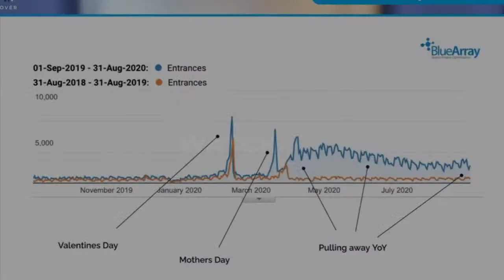‘High fashion to the House of Lords’ with Baroness Verma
For the latest Air Cover webinar, ‘High fashion to the House of Lords’, we’re welcoming Baroness Verma, UK Politician and Member of the House of Lords.

Baroness Verma has been a Conservative member of the House of Lords since 2006 and has previously served as Parliamentary Under Secretary of State at the Department for International Development from May 2015 until July 2016.

Join us as we explore what it takes to be a politician and the different avenues you can take to get into politics, while talking with Baroness Verma about her journey from the fashion industry to the House of Lords. You’ll get an insight into the work Baroness Verma has carried out championing equality and gender issues and understand the importance of playing an active role in the community.